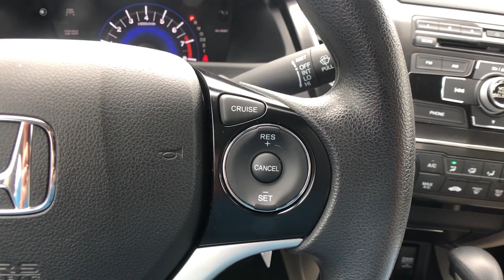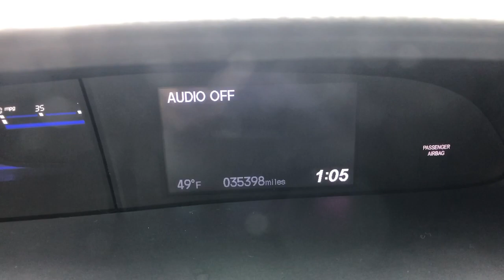2013 Honda Civic_Sdn Vestal, Binghamton, Ithaca, Johnson City, Big Flats, NY A90366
Gray Used 2013 Honda Civic_Sdn available in Vestal, New York at Miller Auto Team. Servicing the Binghamton, Ithaca, Johnson City, Big Flats, NY area.

Gray 2013 Honda Civic LX FWD Compact 5-Speed Automatic 1.8L I4 SOHC 16V i-VTEC Cloth.Odometer is 55558 miles below market average! 28/39 City/Highway MPGAwards:* JD Power Initial Quality Study * 2013 IIHS Top Safety Pick * 2013 KBB.com Brand Image AwardsKelley Blue Book Brand Image Awards are based on the Brand Watch(tm) study from Kelley Blue Book Market Intelligence. Award calculated among non-luxury shoppers. Kelley Blue Book is a registered trademark of Kelley Blue Book Co. Inc.Reviews:* * Winner of* *KBB Best Resale Value: Compact Car * Excellent fuel economy * Relatively spacious for a compact sedan or coupe * Reassuringly high scores in crash tests * Well-tuned suspension offering comfort with control Source: KBB.com